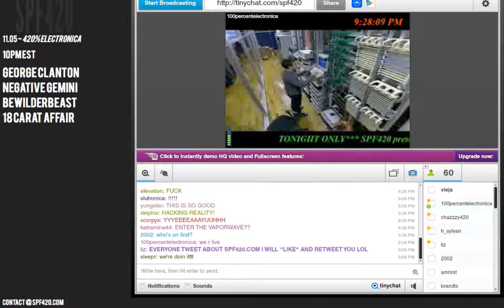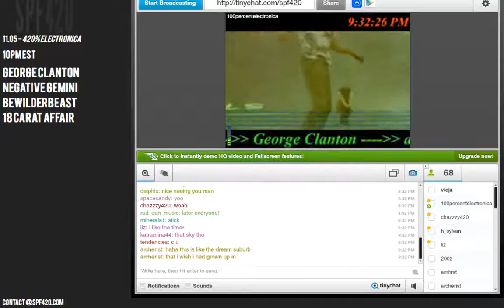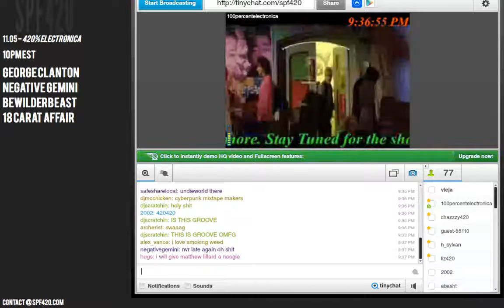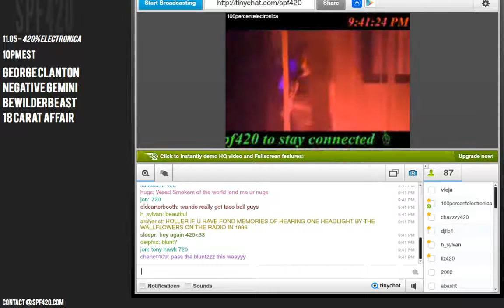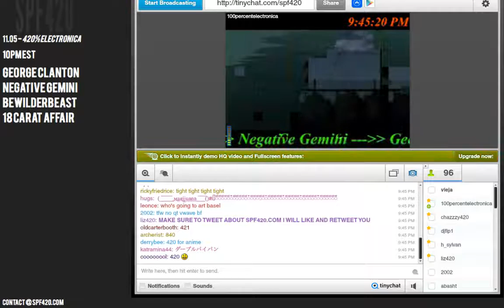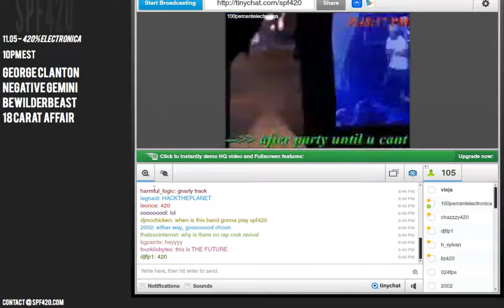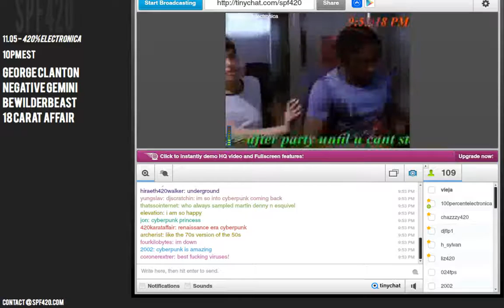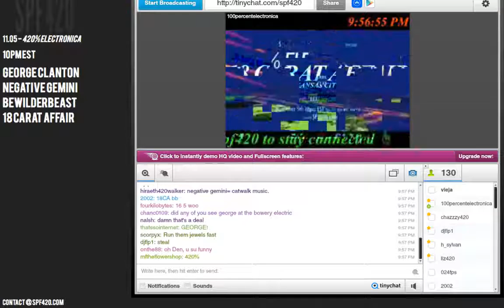100% TV (SPF 420 420% Electronica Pre-Show) 11/5/15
This was the pre-show entertainment for thursday's SPF 420 curated by Brooklyn label, 100% Electronica. Tune in to see some dank internet videos, clips of the 1995 movie HACKERS, and MORE!!